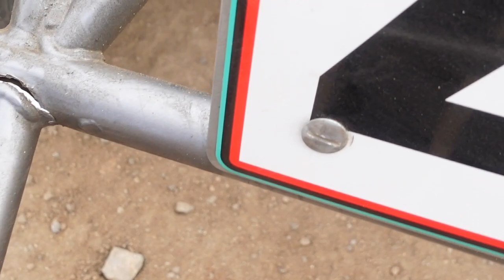I BARREL ROLLED THE TRUCK AND GOT MY FIRST PODIUM!!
Lucas Oil Regional Races. Victorville Jr1